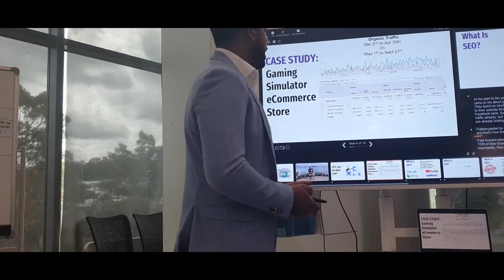Dhes Pillay | SEO Specialist Sydney | BNI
Dheslan Pillay SEO Specialist, Sydney gives his presentation for BNI Advantage.

SEO Specialists Sydney is a leading organic search marketing agency, based in Sydney.  We pride ourselves in our ability to over-deliver to any client who we take on board – with a strong focus on providing you with an ROI.

Search engine optimisation is an ever evolving landscape, and we pride ourselves on being able to stay ahead of the curve with continuous research and development.  Our search marketing strategies and research is headed up by our owner, Dhes Pillay.

The topic includes
Why use Seo,
How to optimize google search engine
SEO and ROI